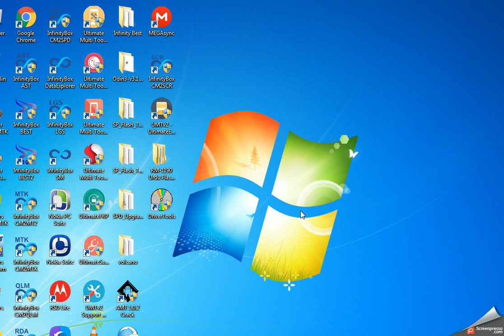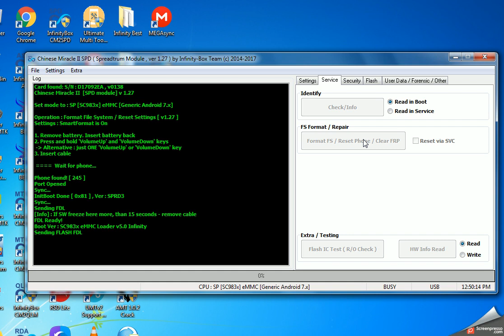VOGTEL Ocean 9 FRP password pattern 7.0 Just One Click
VGO TEL Ocean 9 FRP password pattern. v7.0 Just One Click by cm2
how to format vgo tel ocean 9 with cm2